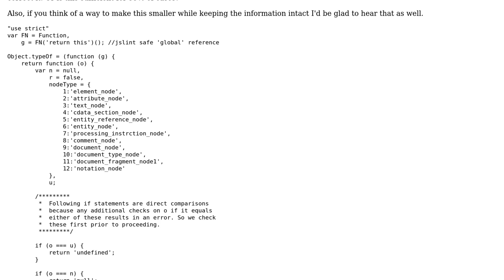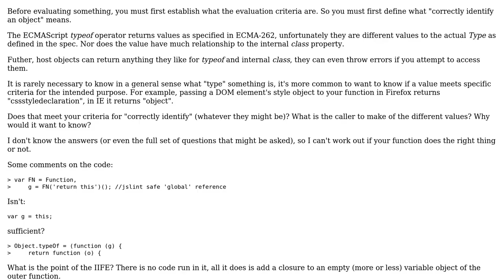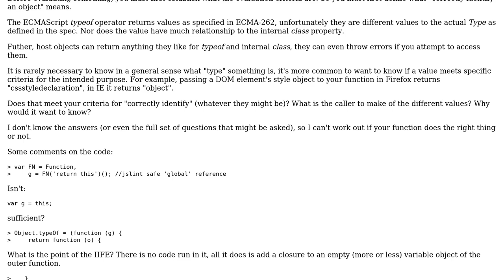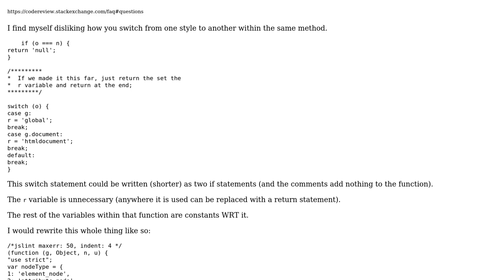Code Review: Javascript typeOf (2 Solutions!!)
Code Review: Javascript typeOf

With thanks & praise to God, and with thanks to the many people who have made this project possible! | Content (except music & images) licensed under CC BY-SA | Music | Images & others | With thanks to user RobG user Bill Barry user Akidi and the Stack Exchange Network Trademarks are property of their respective owners. You are responsible for your own actions.